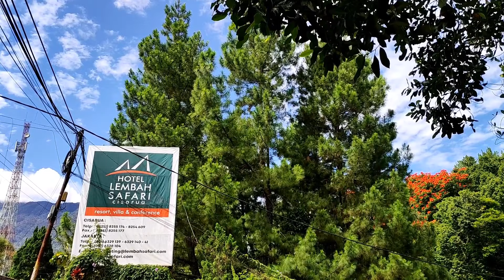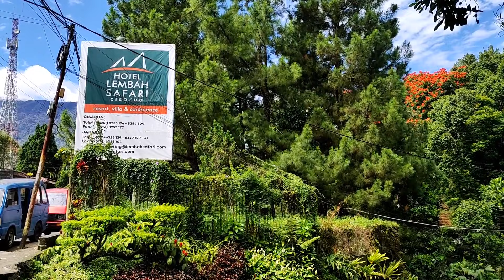HOTEL LEMBAH SAFARI CISARUA BOGOR | Hotel Asri dan Murah di Puncak Bogor | Dekat Taman Safari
Hotel Lembah Safari Cisarua Bogor Hotel Asri dan Murah di Puncak Bogor Dekat Taman Safari Indonesia

Hallo teman-teman, kali ini @KeluargaPurnama12  lagi mau staycation di salah satu hotel di Puncak yaitu di Hotel Lembah Safari Cisarua Bogor Jawa Barat.

Lembah Safari Cisarua ini letaknya dekat dengan Taman Safari Indonesia ya..

Lembah Safari Cisarua Bogor ini memiliki fasilitas yang cukup lengkap seperti kolam renang, area bermain anak, area outbond dll.

Hotel Lembah Safari ini memiliki banyak tipe penginapan.

Tipe Bungalow Lembah Safari ada yang memiliki 3 kamar hingga 5 kamar.

Hotel lembah Safari ini bisa booking melalui instagram yaitu di @lembahsafari

Hotel lembah Safari Cisarua ini berlokasi di Jl Taman Safari Cibereum Cisarua kabupaten Bogor.

Ini merupakan hotel dekat Taman Safari Bogor.

Hotel dekat taman Safari ini murah dan asri banget.

Ini merupakan rekomendasi penginapan dekat taman Safari

Kalau teman-teman mau nyari Hotel murah dekat taman Safari Bogor bisa banget ke lembah Safari ini.

Rekomendasi hotel dekat taman Safari..

Review lengkap tentang Hotel Lembah safari ada di Video ini ya...